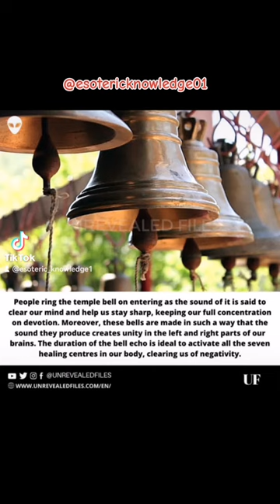Amazing Healing and therapeutic properties using bells👁️🚀.